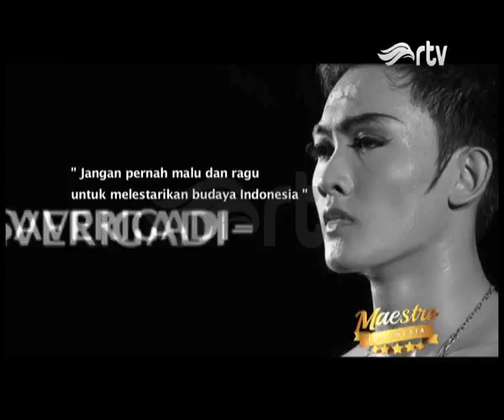BATHARA SAVERIGADI SANG PENARI KONTEMPORER MUDA INDONESIA - SEGMEN 4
Bathara Saverigadi Dewandoro adalah penari muda berbakat, ia mendapatkan gelar Museum Rekor Dunia Indonesia (MURI) sebagai koreografer kelas dunia termuda  berbasis seni tari tradisi.
Bathara mampu memperkenalkan seni tari Tradisional Indonesia ke Dunia